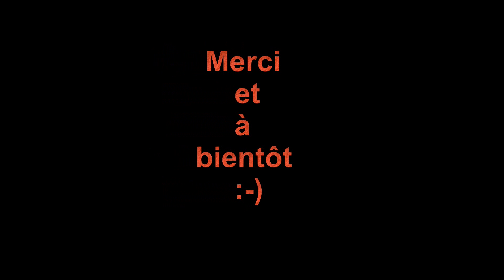[Bivouac] Bivouac lac de Vouglans (Jura)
Bivouac au bord du lac de Vouglans dans le Jura le 05 Septembre 2015

Le matériel que j'utilise dans cette vidéo :
- Pelle pliante
-Bouilloire GSI
- Quart GSI